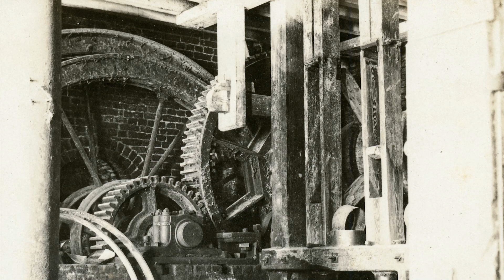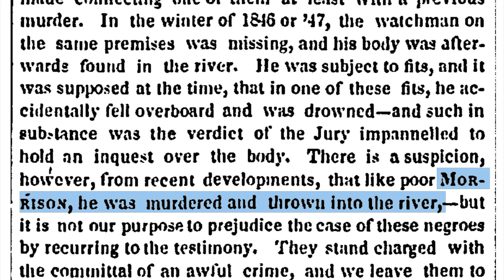West Point Mill Ledger with Jennifer McCormick, Chief of Collections and Archivist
Explore the 19th century West Point Rice Mill ledger housed in the archives with Chief of Collections and Archivist Jennifer McCormick. This ledger dates from January 1844 to March 1855 and lists the names of enslaved people who were hired out to toil at the West Point Rice Mill. However, in some cases, the preparer made marks next to an enslaved person’s name to record any unusual events that might have happened on a given date. In one particular instance, Jimmy, an enslaved person, was arrested and executed for a murder. Listen to learn more of what happened that day in 1849.

In conjunction with The Charleston Museum's 250th anniversary in 2023, the Museum released monthly videos to highlight important objects in the collections. We invite you to check out the other videos available on our Youtube channel.